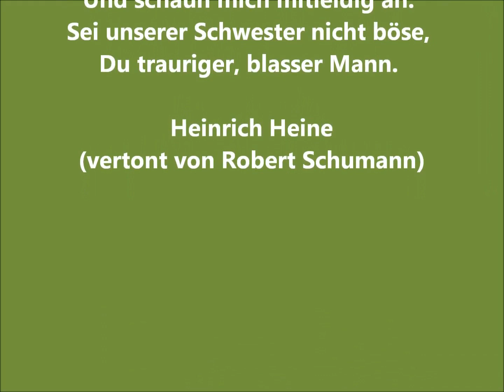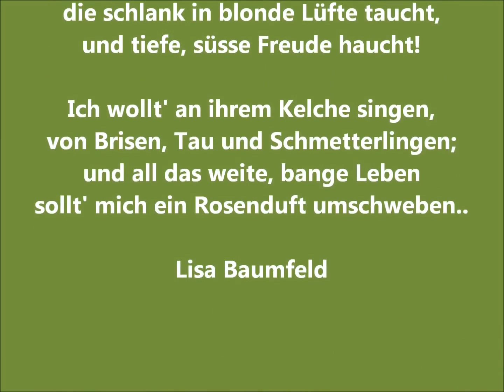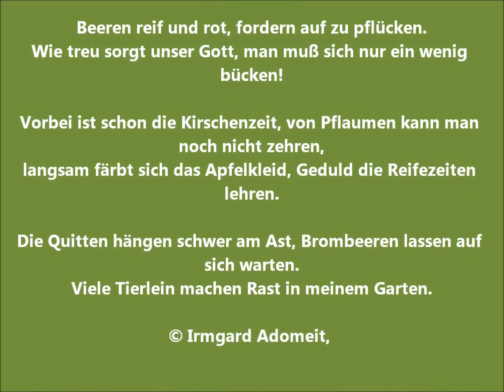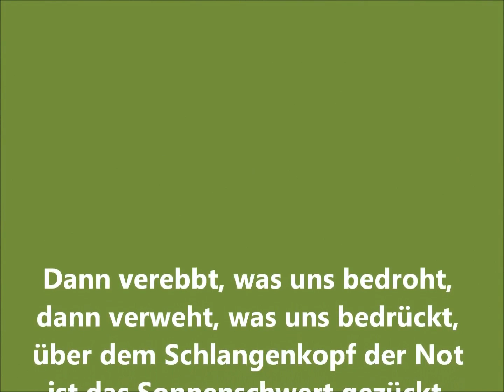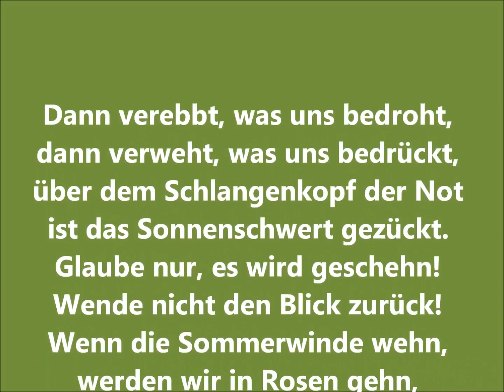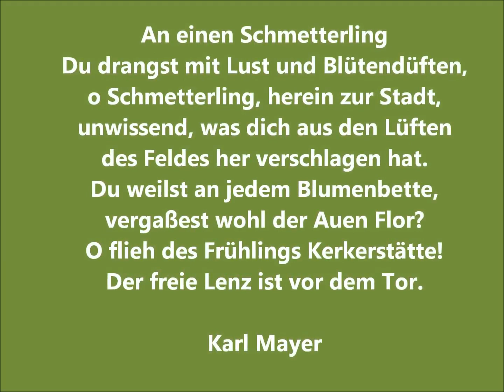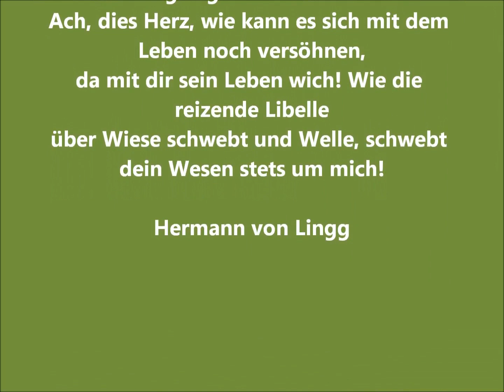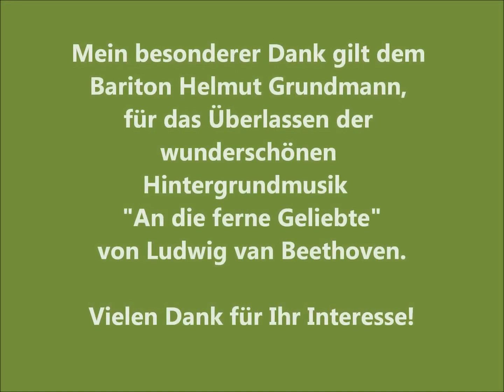Ein Rundgang durch den Garten mit Musik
Sommerimpressionen beim Gang durch den Garten. Mit Musik und Gedichten von verschiedenen Künstlern.
Wie wunderschön ist die Natur. Die Dichter vergangener Zeiten haben es schon beschrieben.
Die romantische Hintergrundmusik "An die ferne Geliebte" von Ludwig van Beethoven, durfte ich mit der freundlichen Genehmigung des Baritons Helmut Grundmann verwenden.
Meinen herzlichen Dank dafür und für Ihr Interesse an meinem Video.
Summer impressions while walking through the garden. With music and poetry by various artists.
How beautiful is nature. The poets of past times have been described.
The romantic background music, "To the Distant Beloved" by Ludwig van Beethoven, I could use with the kind permission of baritone Helmut Grundmann.
My heartfelt thanks for your interest in my video.